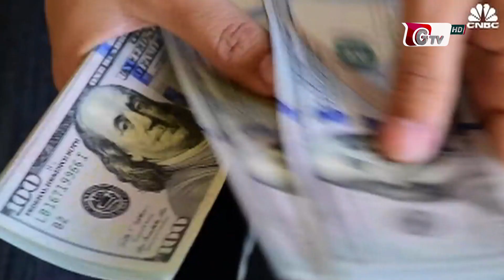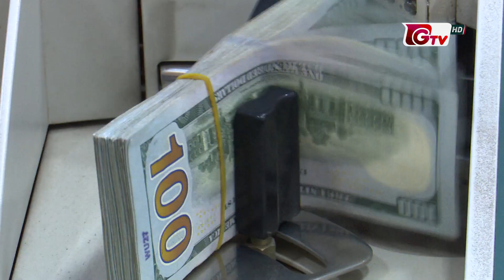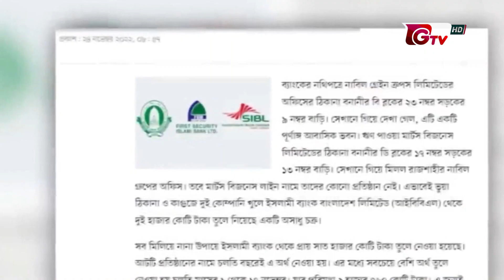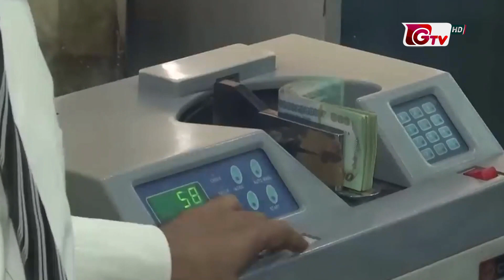রেকর্ড পরিমাণ রপ্তানি আয়ের সুসংবাদ দিয়ে বছর শেষ হচ্ছে | Record of Export Earnings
রেকর্ড পরিমাণ রপ্তানি আয়ের সুসংবাদ দিয়ে বছর শেষ হচ্ছে | Record of Export Earnings | 27December2022